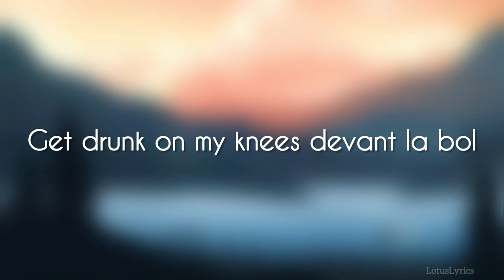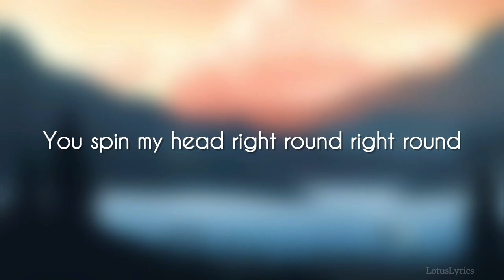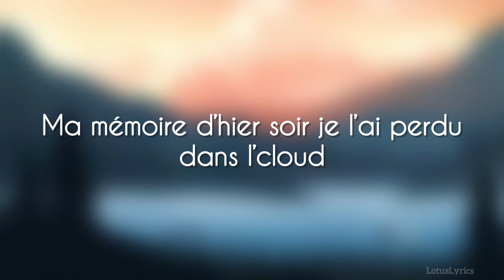Matusalem - Koriass " Feat. Jay Scott " ( Lyrics )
Paroles : Koriass & Jay Scott
Guitare acoustique : Jay Scott